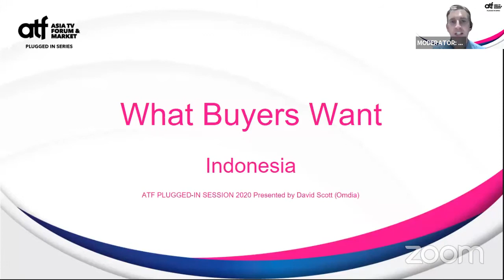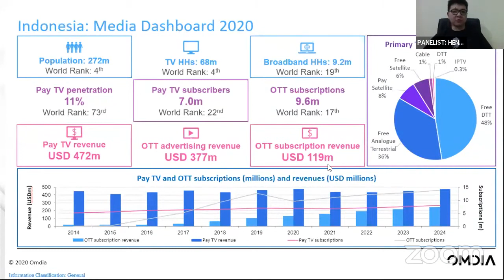Indonesian Buyers Speak: What Are They Looking For?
In this new series, ATF takes a closer look at the Indonesian market, to peek into the mindset of content buyers and commissioners, revealing the current state of content alignment. The series will also offer further understanding of the Indonesia market narrative, providing insights for fruitful discussions.

28 May 2020, Thursday
Panellists:
- Ario Bagus Widyatmiko, Chief Content Officer
PT. Digdaya Duta Digital

- Banardi Rachmad, Head of Programming Acquisition
PT. Surya Citra Televisi (SCTV)

- Hendy Lim, Content & Channel Vice President
Indonesia Entertainment Group (IEG)

- Luthfi Cahya Wibisono, General Manager
PT. Telekomunikasi Selular

- David Scott, Associate Director, APAC
Omdia (Moderator)

*The views and opinions expressed by guest speakers do not necessarily reflect the views or position of ATF.